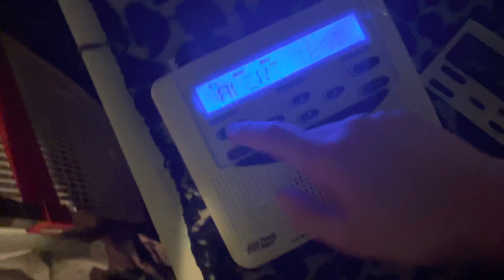4 of them